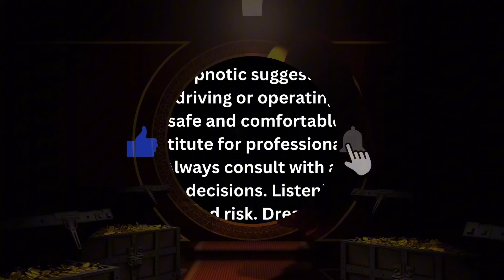Deep Sleep Hypnosis for Confidence 2024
🌟 Transform Your Sleep & Confidence for 2024! 🌙

✨ Video Title: Deep Sleep Hypnosis for Confidence 2024 | Embrace New Beginnings

🌌 Description:
Welcome to "Deep Sleep Hypnosis for Confidence 2024", your gateway to a year of empowerment and peaceful nights. Experience the magic of guided hypnosis designed to enhance your confidence while leading you into a restorative deep sleep. This session combines soothing narration, gentle background music, and powerful subconscious suggestions to help you:

Release stress and relax deeply
Build inner strength and confidence
Wake up feeling refreshed and ready for new challenges in 2024

🔍 Key Topics:
Deep Sleep Techniques
Confidence Building Exercises
Stress Relief and Relaxation
Subconscious Mind Power
New Year Transformation
🎯 Why This Video?:
Discover how our unique blend of hypnotherapy and relaxation techniques can enhance your sleep quality and boost your self-esteem. Perfect for those looking to start 2024 with a positive mindset and renewed energy.

🌟 Embrace the new year with confidence and serenity! Join us on this transformative journey. 💫